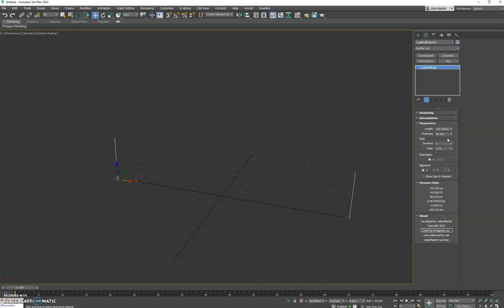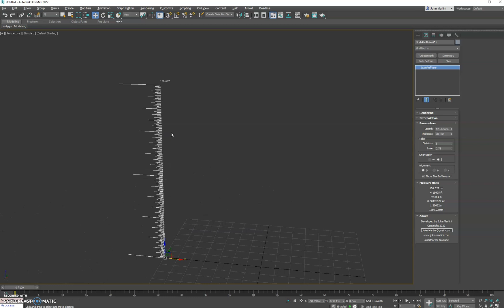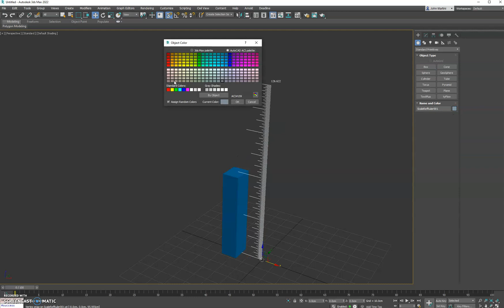Scale Ruler - 3ds Max Plugin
Scale Ruler is a spline plugins for 3ds Max. This plugins gives users an easier way to visualize scale within their 3d scene. You can use the Scale Ruler provides you with options for number of ticks, overall length, thickness, orientation, alignment, and in viewport size display.